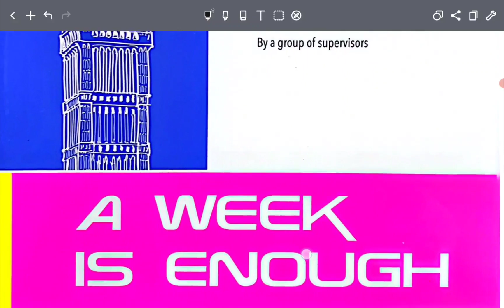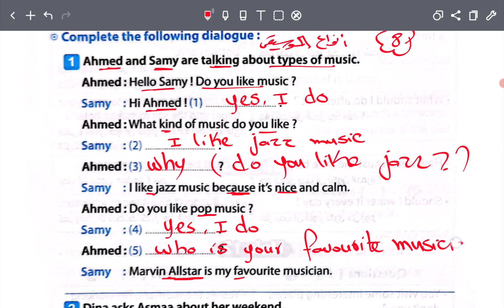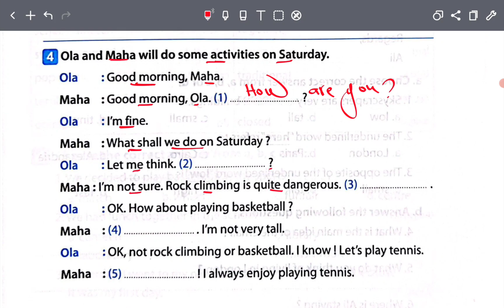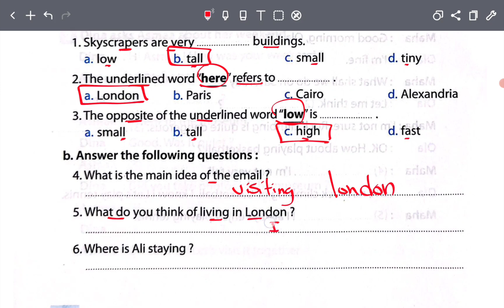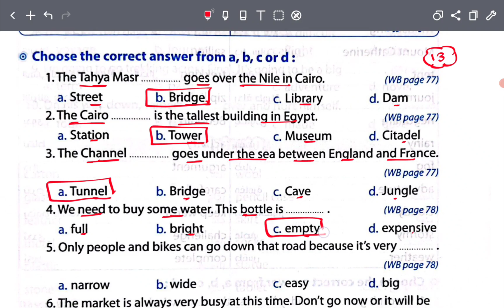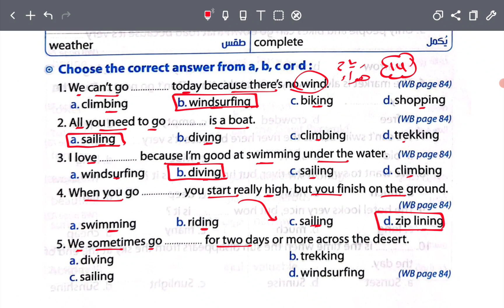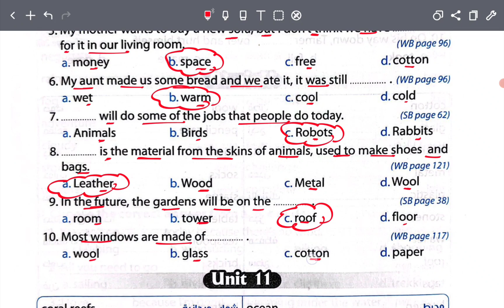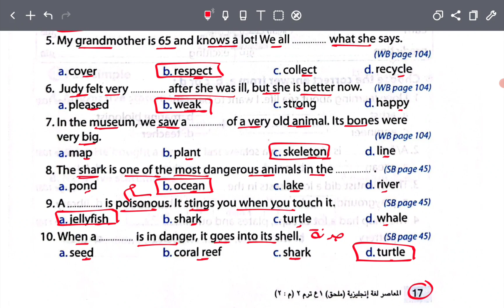المراجعه النهائيه حل ملحق كتاب المعاصر اولي اعدادي انجليزي 2023 الترم الثاني الجزء 1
ان شاء الله في الفيديو المراجعه النهائيه حل ملحق كتاب المعاصر اولي اعدادي انجليزي 2023 الترم الثاني الجزء الاول حل كراسة المعاصر للمراجعة والاختبارات A week is enough  للصف الاول الاعدادي الترم التاني 2023 من صفحة 8 الي 17 ابسط حل وشرح اسئلة كراسه و كتاب المعاصر المراجعه النهائيه اولي اعدادي انجليزي 2023 الترم الثاني المراجعه النهائيه الجزء الاول